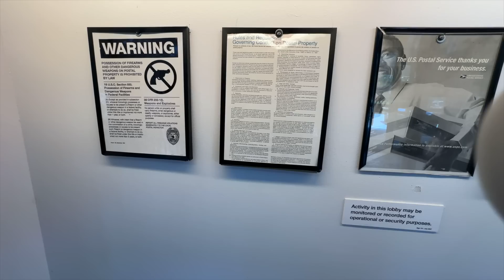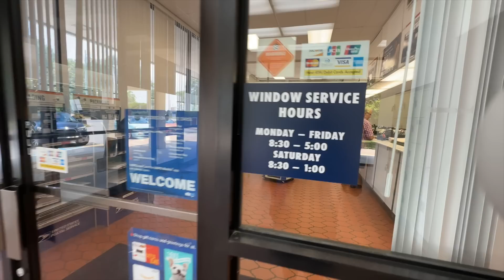REVISIT - How did they do? Gainesville, GA | The J-Town Press